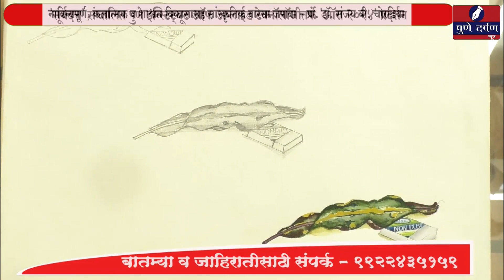'सूर्यदत्त' संचालित पुणे इन्स्टिट्यूट ऑफ अप्लाईड टेक्नॉलॉजीतर्फे 'ऑरा २०२४' प्रदर्शन